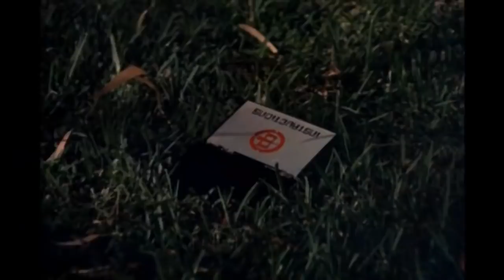El Gran Héroe Americano (The Greatest American Hero) - Intro de la serie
El Gran Héroe Americano (The Greatest American Hero)

La serie es una comedia dramática estadounidense creada entre los años 1981 y 1983. Ralph Hinkley es un profesor de "alumnos con problemas de conducta". Un día decide salir de excursión en autobús al desierto con ellos. Durante el camino tropieza con un agente del FBI en un bar con el que tiene que mediar entre una discusión del tal agente y un alumno suyo. Luego, al llegar la noche, ya en pleno desierto, sufre una avería en el autobús y tiene que dejar a los alumnos solos en él y salir al desierto a buscar ayuda. Entonces se tropieza con el coche del agente del FBI, Bill Maxwell, y ambos son sorprendidos por una nave espacial que les ofrece, a través de un hombre negro (un compañero de Maxwell quien fue asesinado y recogido por los extraterrestres), un traje con poderes especiales, el cual debe utilizar Ralph Hinkley para solucionar los problemas del mundo.

Ralph decide que el traje debe ser entregado a las autoridades, pero el agente del FBI lo convence para que sea usado contra el crimen, y específicamente en los casos que le son asignados a él.

La historia se complica cuando al volver pierde el manual de instrucciones en el desierto y tiene que aprender a base de acierto y error el manejo del traje, lo que provoca más de una carcajada en el espectador y más de un tortazo y lío al protagonista.

Los poderes básicos que el traje muestra durante la serie (que Ralph logra descubrir), son los siguientes: volar, resistencia a disparos y golpes, invisibilidad, precognición, telekinesia, visión de cosas que suceden en lugares remotos, supervelocidad y psicometría. En un episodio el traje se ve alterado con un poder especial de dominar las mentes a través de una alta exposición al plutonio. Y en otro episodio se vuelve magnético por una alteración debida a una alta exposición eléctrica.

Pam Davidson es la novia que lo acompaña en casi todas sus aventuras. Desde mediados de la tercera temporada se convierte en su esposa. En muchos episodios son acompañados por sus estudiantes, que desconocen la existencia del traje, pero le ayudan a resolver algunos de sus problemas.

La serie fue creada por Stephen J. Cannell. El tema musical se llama Believe It or Not y fue compuesto por Mike Post (música) y Stephen Geyer (letra) y cantado por Joey Scarbury. Fue todo un éxito en su época, y estuvo durante un tiempo como número uno en EE.UU.

La serie fue interrumpida debido a las constantes demandas por parte de los editores de Superman, DC Comics, que alegaban un plagio con respecto a su personaje. Los productores, ante este problema, decidieron cortar la emisión pese al éxito que estaba obteniendo la serie.